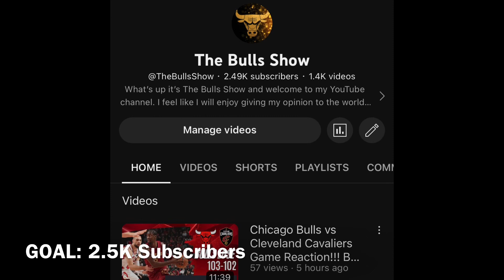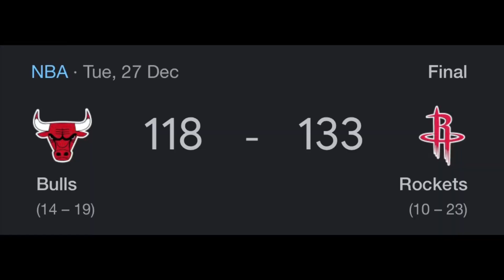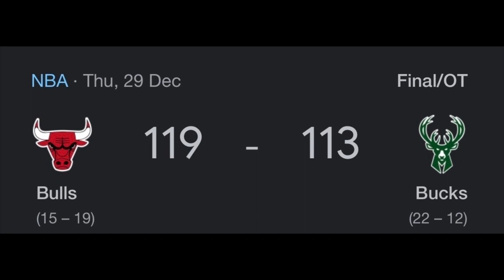Chicago Bulls Weekly Episode 13!!! A grueling schedule begins now!!!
Bulls Nation, today we will be discussing the Chicago Bulls upcoming week where we face some tough challenges ahead.

Assuming we do well in this stretch. It may turn our season around!!!